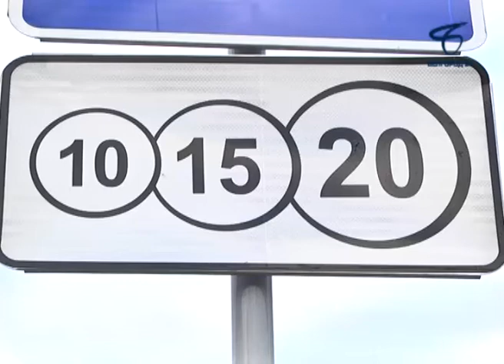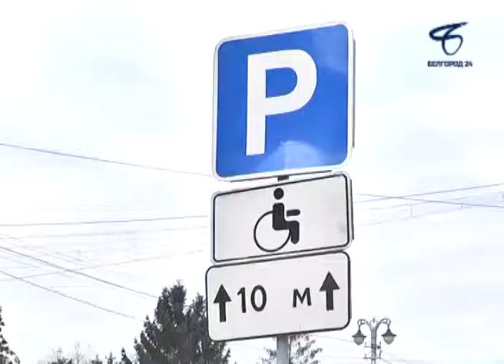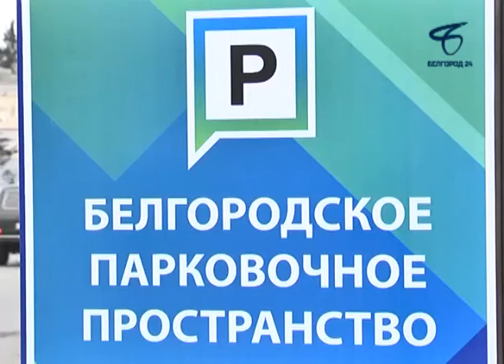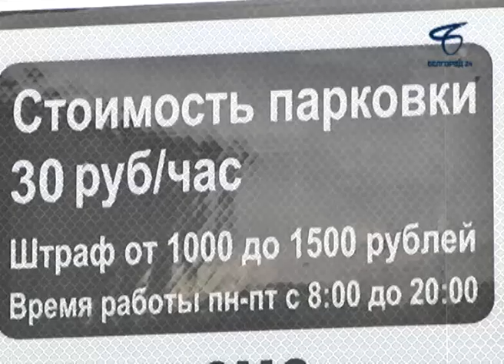В Белгороде заработали платные парковки